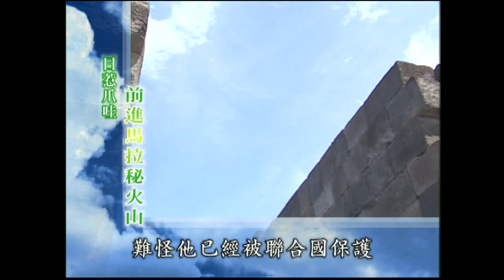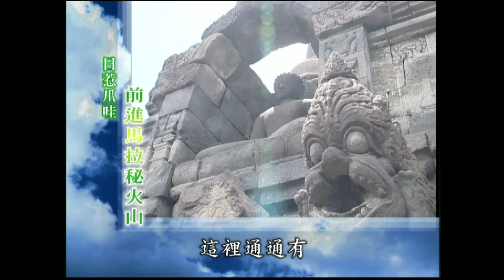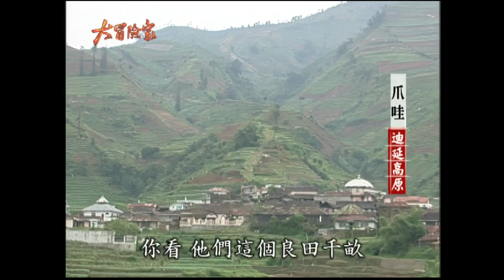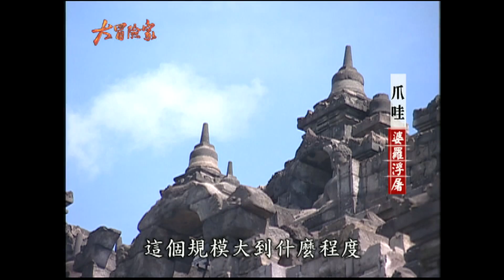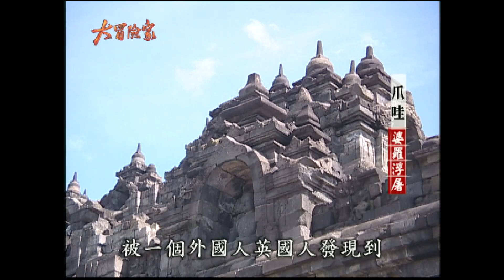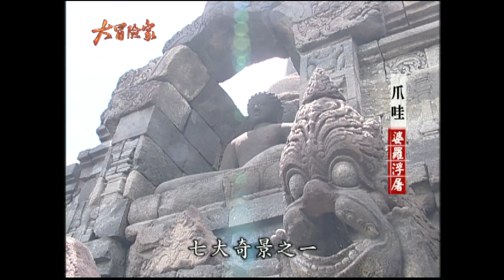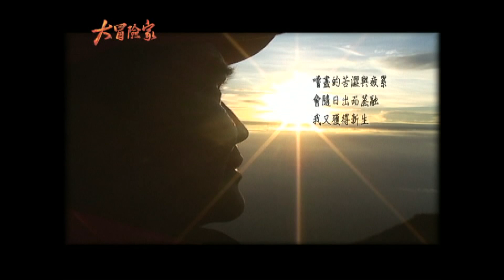【大冒險家】前進印尼最活躍的火山 Marapi （日惹陶瓷村／迪延高原／婆羅浮屠／梅拉比火山看日出）│2004.04.26│224集完整版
1. 日惹陶瓷村
2. 迪延高原
3. 婆羅浮屠
4. 半夜爬馬拉秘火山看日出